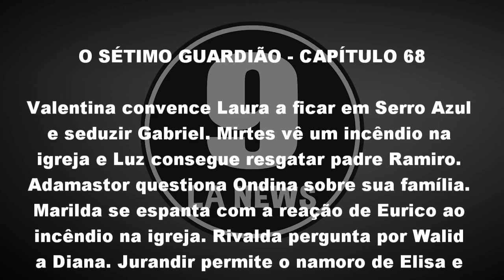O Sétimo Guardião 29/01/19 - Capítulo 68 (29 de Janeiro) | Resumo Completo da Novela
O Sétimo Guardião Terça-feira 29/01/2019